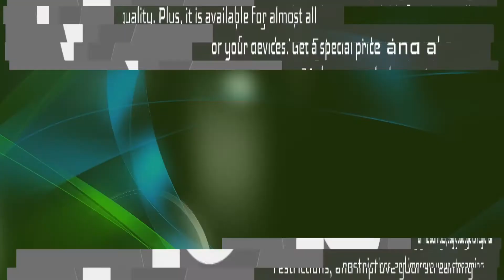The Future of Silicon in 2020 - Episode 233 - Piltch Point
This week, Avram Piltch discusses the major changes coming to Nvidia, Intel, and ARM in the coming weeks.

Right now, a lot of tech-based industries are seeing massive shake-ups, but none are quite as prominent as what is happening within the processor and circuitry industry. The most visible has been the rise of AMD. While some of this market share increase has been because of quality design from AMD itself, another cause has been the slip of Intel in its competition. The two companies have spent decades on par with one another, but lately, Intel has been falling behind.

Last week, the company announced major delays to its 7nm chip timeline. As a result, they will continue to fall behind AMD, which is working on its timeline to swap to 5nm from the current 7nm architecture, which is already aging. In response, Intel saw a leadership change likely in an attempt to gain back some traction on Wall Street, which is no longer looking at Intel favorably.

On the other hand, is Nvidia - a company known for its videocards, but has been branching out in recent years. As video processors tend to be excellent for AI processing, Nvidia has gone heavy into AI-based hardware. In May, Avram showed off the Jetson Xavier NX hardware which provides a lot of interesting possibilities. Now, Nvidia is looking at another market: system processors. While they have long made the Tegra processors, based on ARM, now they are looking to be in charge.

This will come care of a purchase of the ARM-managing corporation This would be a big shift for the industry, as everyone from Qualcomm to Apple would be licensing the ARM processor design from Nvidia. This purchase, which is likely the only way forward for ARM, is going to face fierce opposition by regulators, especially in the EU. The deal wouldn't be as far along as it is without having considered this, but it could still be a problem in the process.